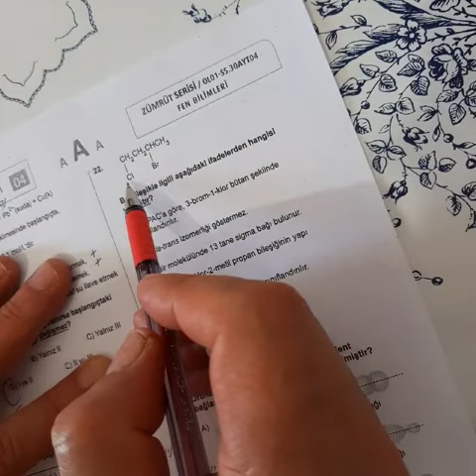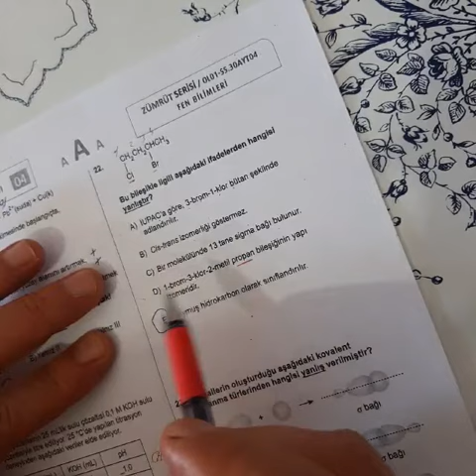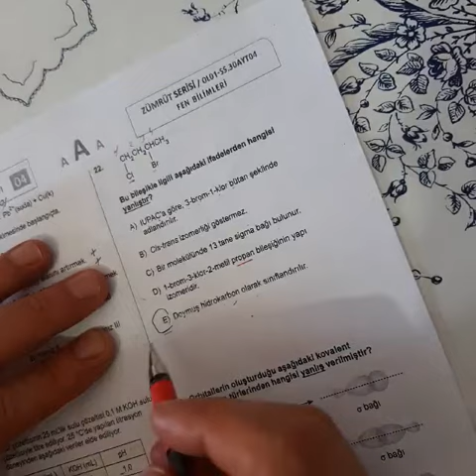12.SINIF ZÜMRÜT AYT KİMYA